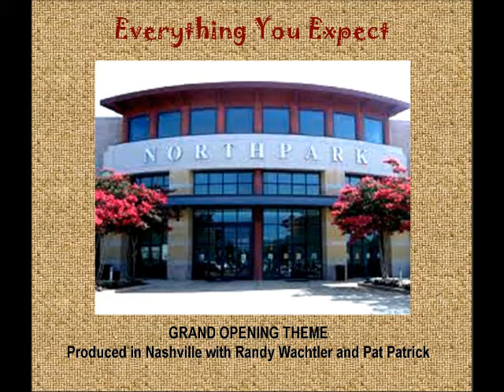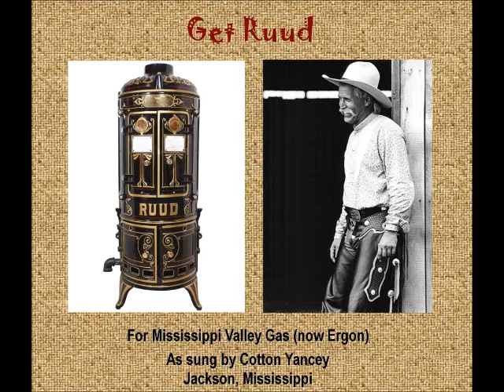Steve Acker Commercial Music Reel 1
A selection of commercial advertising music composed, arranged, and produced by Steve (aka "Ace") Acker 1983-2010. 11 complete mini-musicals in 8 minutes.Friends and fans iof LAW and Blast Furnace and the solo songs I've been releasing have never heard music like this from me before. I hope you like it.